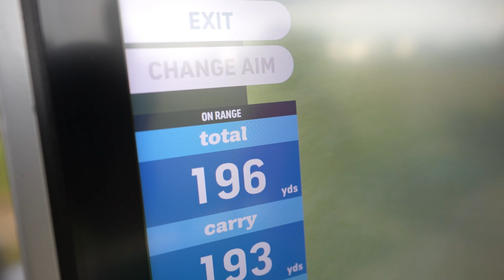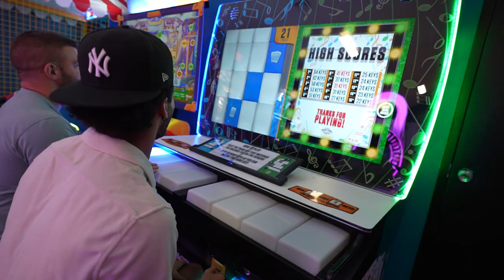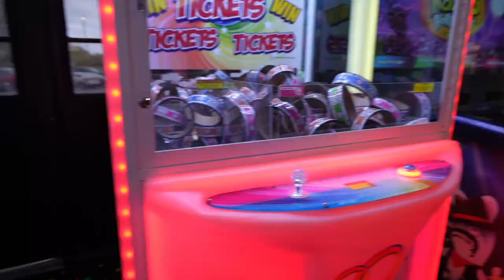Hitting Golf Balls and Adults Playing in the Arcade - Team Building at Paige’s Crossing Vlog 002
Part 2 of our most recent monthly Team Building Night!

We took the team to Paige’s Crossing in Columbia City, Indiana and hit the batting cages, driving range, had a taco bar for dinner and then hit the arcade!

Camera we use!

Join the Same Mastermind We Are In and Accelerate Your Success!